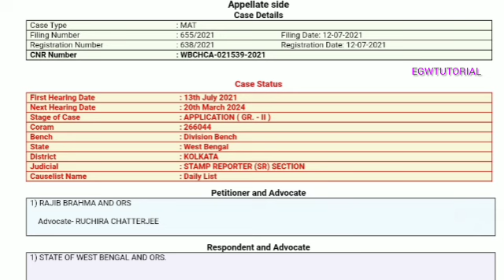Upper Primary Latest News Update Today|WB Upper Primary Latest News#extraguidewithtutorial